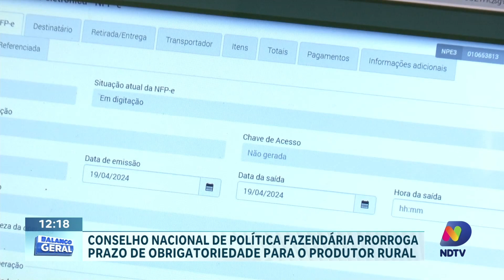Colheita de Soja no Oeste: Produtores Expandem Área para Compensar Preços Baixos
No Oeste catarinense, produtores estão enfrentando a realidade de preços baixos para a soja. Como resposta, muitos deles decidiram expandir suas áreas de produção, buscando compensar os baixos valores de mercado.